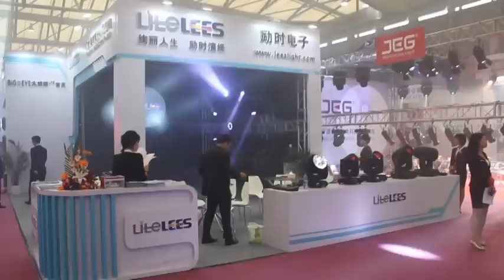Lees B-eye Demo Show at Shanghai 2014/Big Eye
Contact:Coco Ao